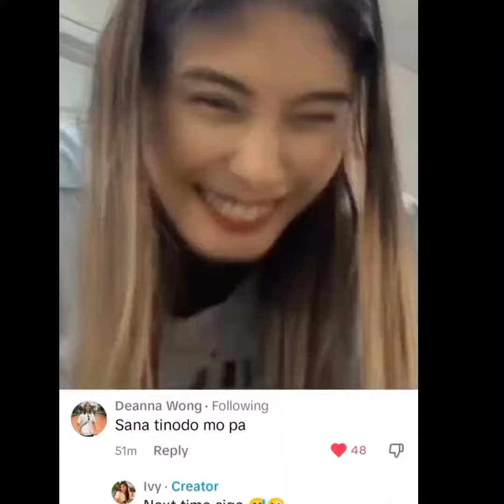Deanna Wong Napasayaw Ng Ivy Lacsina Na Naka Crop top 😂